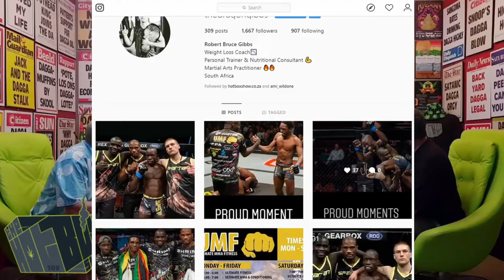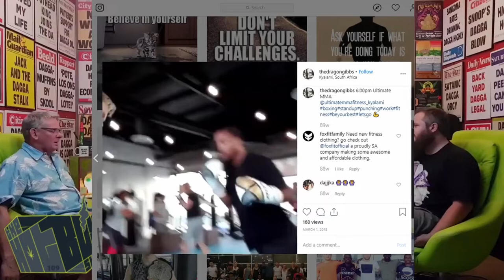HotboxShowGuests - Ep110 - The Dragon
HotboxShow interviews local and international cannaculture guests to get the lowdown on their vibes and highlights.
  We talk lank dank and get way too baked.

On the couch is Robert Gibbs, mixed martial arts champion.